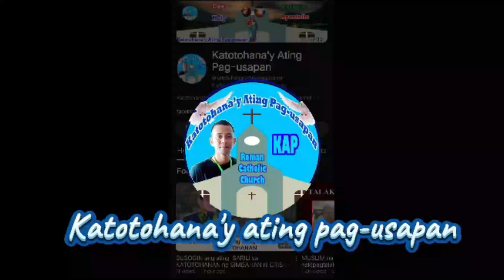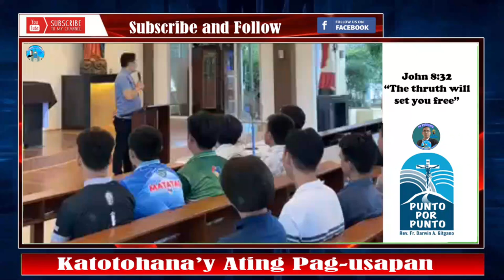👉HALA! Bakit mas Matapang pa ang Albularyo kaysa sa PARI? Alamin natin kay Rev. Fr. Darwin Gitgano